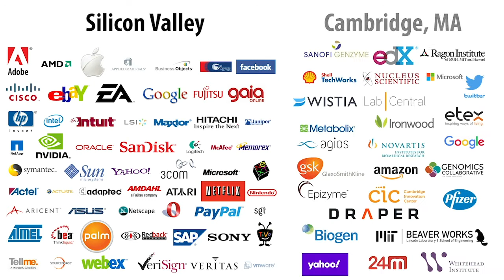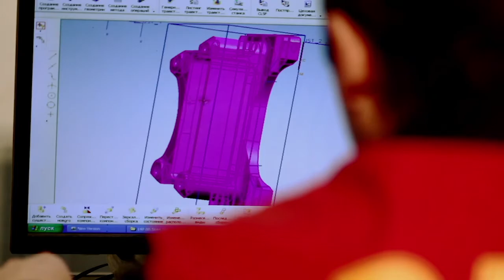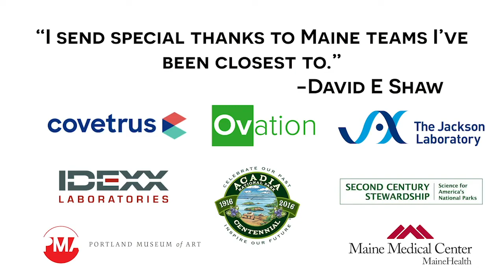Maine Tech Economy at the Bicentennial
A Panel Discussion with State and National Technology Entrepreneurs and Thought Leaders.

Hosted by David Shaw, Managing Partner of Black Point Group and Founder and CEO of IDEXX Laboratories and Dr. Glenn Cummings, President, the University of Southern Maine.